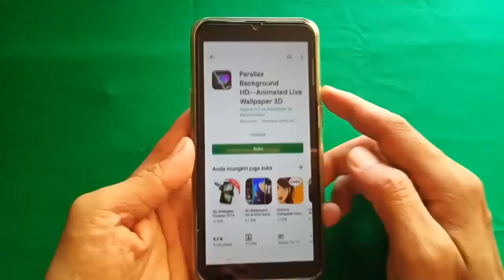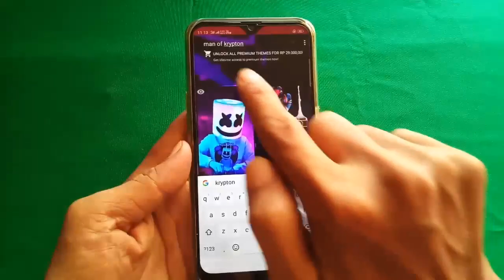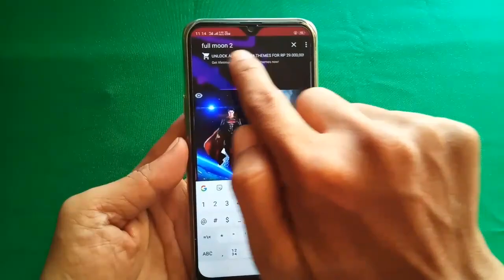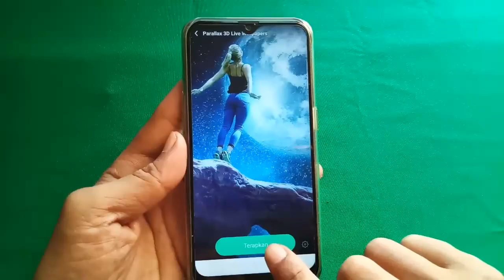Cara Ganti Wallpaper 3D Android Bergerak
Di video ini saya jelaskan cara ganti wallpaper 3d android bergerak keren menggunakan parallax background hd animated live wallpaper 3d